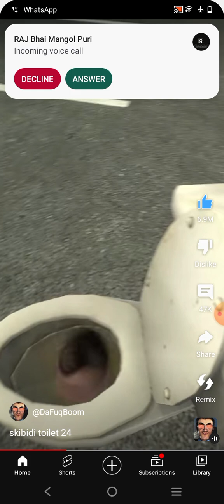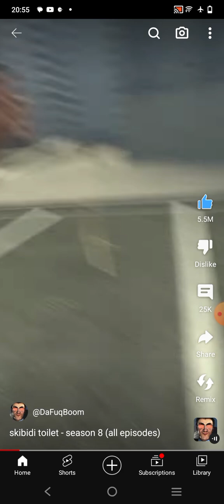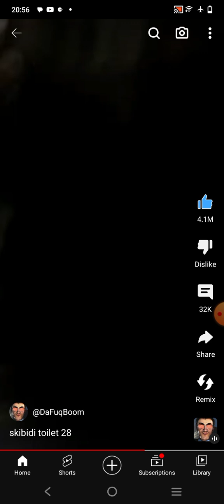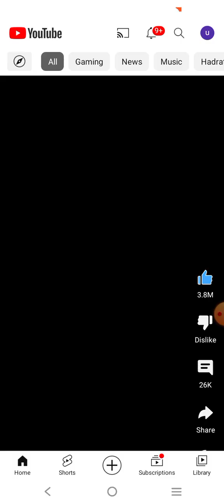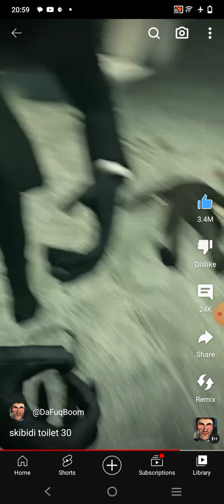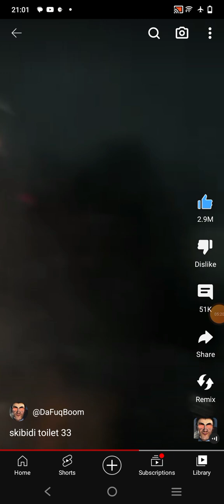July 26, 2023